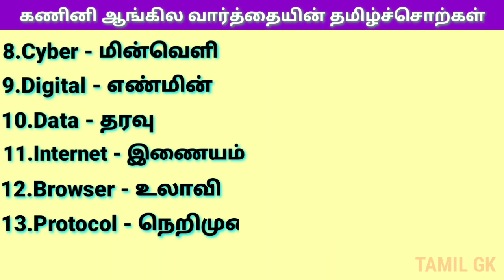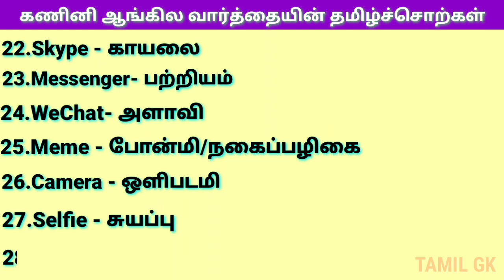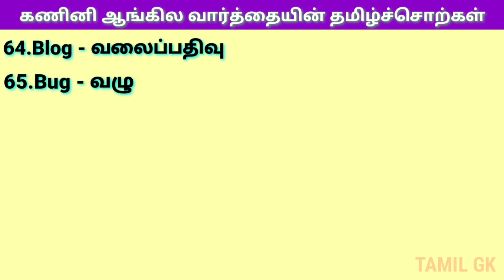Computer words in tamil @TamilGKQuiz | Pothu arivu tamil | Tnpsc | General knowledge| Tamil gk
Welcome to Tamil GK Youtube channel for General knowledge in tamil.

பொது அறிவு